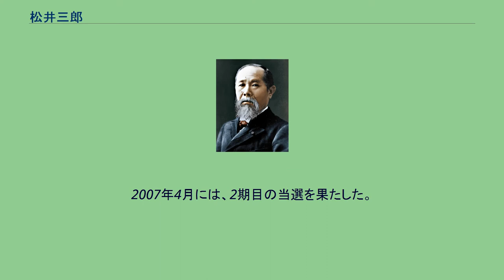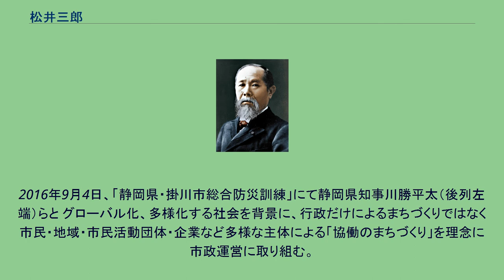松井三郎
松井 三郎（まつい さぶろう、1946年10月6日 - ）は、日本の政治家。
静岡県小笠郡大須賀町助役、静岡県庁生活文化部ワールドカップ推進室室長、静岡県庁総務部防災計画室室長、社団法人静岡県建設産業団体連合会専務理事、静岡県議会議員（2期）、掛川市長（3期）などを歴任した。
1946年10月6日、静岡県小笠郡掛川町（のちの掛川市）にて生まれた。
掛川市立第一小学校、掛川市立東中学校を経て、静岡県立掛川西高等学校に進学した。
高等学校卒業後は、上京して早稲田大学に進学し、政治経済学部の政治学科にて学んだ。
大学卒業後は、静岡県庁に入庁した。
企画調整部の秘書課にて調整主幹を務めたのち、環境文化部の環境企画課にて企画調整主幹を務めた。
その後、静岡県小笠郡大須賀町（のちの掛川市）に出向することとなった。
大須賀町においては助役に就任するとともに、大須賀町農業委員会の会長なども務めた。
静岡県庁に戻ってからは、生活文化部の国体準備室にて参事を務めたのち、ワールドカップ推進室の室長を経て、総務部の防災計画室にて室長を務めた。
2001年3月、静岡県庁を退職した。
その後は、土木建設業者などによって構成される静岡県建設産業団体連合会の専務に就任した。
なお、静岡県建設産業団体連合会は「建設産業の社会的・経済的地位の向上を図ること」を目的とする社団法人（のちに一般社団法人に移行）である。
そのほか、掛川アーバンルネサンス研究会においては、その代表幹事を務めた。
2003年4月、静岡県議会議員選挙に掛川市選挙区から立候補し、初当選を果たした。
2007年4月には、2期目の当選を果たした。
その後、静岡県議会議員を辞職し、2009年4月に掛川市長選挙に立候補し、現職の戸塚進也を破り、初当選を果たした。
以降、2021年4月の市長選挙に立候補せず退任するまで3期務めた。
2016年9月4日、「静岡県・掛川市総合防災訓練」にて静岡県知事川勝平太（後列左端）らと グローバル化、多様化する社会を背景に、行政だけによるまちづくりではなく市民・地域・市民活動団体・企業など多様な主体による「協働のまちづくり」を理念に市政運営に取り組む。